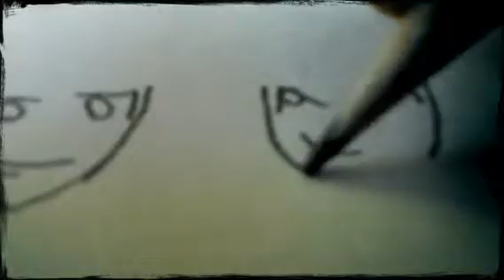Face exspression by Magisto